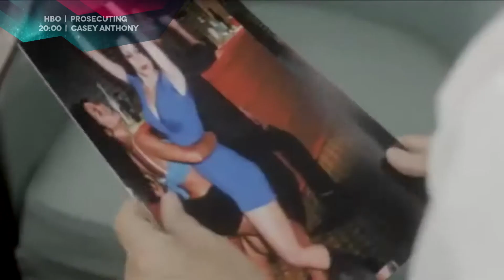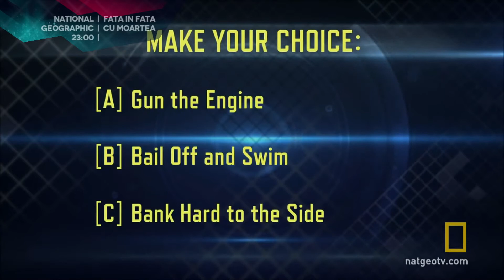TV Guide 17 martie 2015